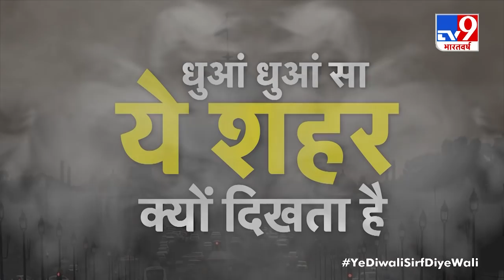Bihar Elections 2020 : RJD का बड़ा दावा, 'सभी जिलों में हमारे पक्ष में रुझान'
बिहार की 20 सीटों पर अभी भी कांटे का मुकाबला चल रहा है. इन 20 सीटों पर वोटों का अंतर 1000 से भी कम का है.